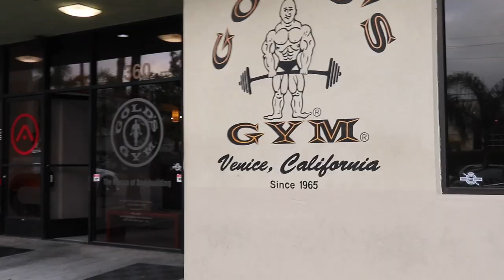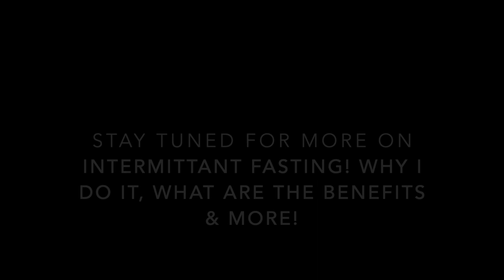MUST DO STRETCHES FOR BIKINI POSING, DUMBBELL ONLY SHOULDERS & MY INTERMITTENT FASTING SUCCESS!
Hi Guys!!

In this video I take you through the stretching routine I've been doing every day to improve my flexibility/mobility. I've captioned the stretches & some key things to aim for in each!

If you're a bikini competitor or future competitor there are some lower back stretches, in particular, that are GAME-CHANGERS to make you LOOK & FEEL better when you are posing!

Also did simple but SUPER EFFECTIVE SHOULDER WORKOUT that you guys can perform anywhere with just one set of dumbbells! All exercises are captioned with some notes on technique & timing!

If you're interested in accessing detailed printable workouts (much more complex that this one!) my membership platform hosts a collection of workouts including my own from my preparations to compete at the biggest professional contests in my sport, the Bikini Olympia & the Arnold Sports Bikini International!

INTERMITTENT FASTING is something I've been doing for most of this year - If you have questions around this please leave them in the comments or send an email to so that I can answer your questions in my IF video!!!

Want to get in the best shape of your life but don't know where to start? Join my 6 week challenge & make some serious moves towards your goals!!! This is such a great program & super affordable!!

What else??!

Sheena x